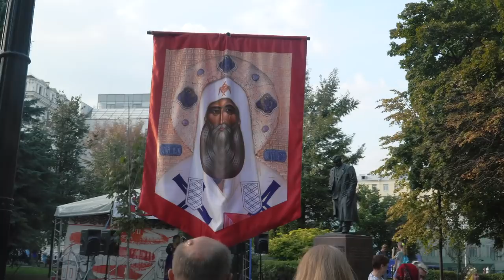🌵 Почему люди вышли на бессрочный протест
9 сентября 2018 года по всей России прошли митинги против пенсионной реформы под слоганом ДожитьДоПенсии. На улицы десятков российских городов вышли тысячи людей самого разного возраста. И нам было важно узнать, почему люди решились выразить свой протест, несмотря на риск задержания.

Ведущая: Александра Шапалина
Оператор: Кирилл Семенов
Продюсер «Навальный LIVE»: Любовь Соболь